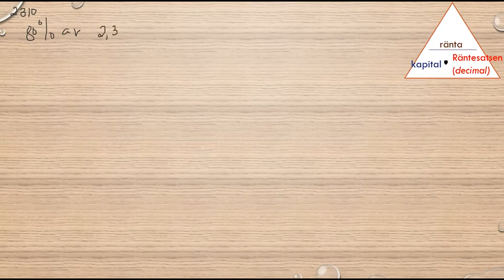Matematik 5000 Ma 1b Kapitel 2 Procent Ränta 2310